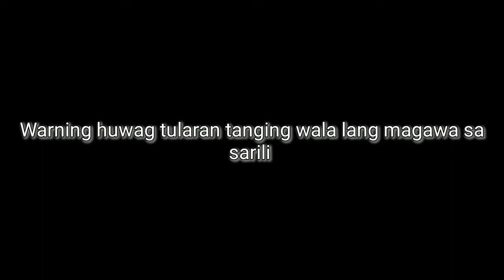WINTER KALANG PINOY AKO CHALLENGE